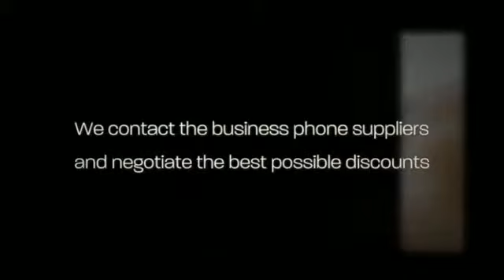phone si systems ottawa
Little and midsize companies never really have to think little in terms of enterprise mobile phone programs. Feature-rich small business cellphone programs had been at the time the purview of huge providers with big budgets, but today’s IP phone devices permit you to swap your previous cellular phone process devices for new thinking-and a cellphone technique that fits today’s fast-paced, cell company.

IP cellular phone systems-also generally known as IP PBXs, voice about IP (VoIP) or IP telephony systems-deliver high-fidelity seem and reliable company, in order to rely on phone calls coming by means of loud and apparent. Rich calling options, auto-attendant and dispersed workgroups enable it to be much easier for patrons to achieve the correct person swiftly and simply. And unified conversation and collaboration features allow it to be quick for workers to remain in contact and effective, it doesn't matter wherever or every time they get the job done.

Observe these 7 ways to choose a company mobile phone method that is proper to suit your needs. And really do not be baffled from the industry’s unabashed utilization of specialized jargons and acronyms. Leap on around to our new glossary for getting obvious definitions of typical phrases.

Exactly what is your business discomfort stage? Identify the issues that you are obtaining with the outdated cellular phone method and what you’d wish to clear up which has a new technique. Would be the mobile phone program outdated and highly-priced to keep up? Would you have different cell phone programs in several workplaces, making it challenging to talk? Are clients having problems reaching the right individual and paying too much time on maintain or in voicemail? Are your staff ever more applying cellular phones in the business to acquire present day communications capabilities? Is the cost of third-party conference connect with products and services having from hand? Do you require a cell phone technique that matches today’s cellular workforce? Is definitely the new generation of tech-savvy workers complaining regarding your antiquated cell phone program?
Develop your enterprise situation for an IP phone technique. Develop a return on financial investment (ROI) product to quantify the productivity your business expects to gain from the new enterprise cellular phone method. Productivity measures can be qualitative, for example elevated buyer satisfaction, or they could be quantitative, such as conclusion consumer productiveness, including enhanced contact volumes, the success of get in touch with middle brokers, or perhaps the time personnel conserve finishing a process. While using the appropriate IP cellphone technique, you need to be able to realize a return on your investment in one year.